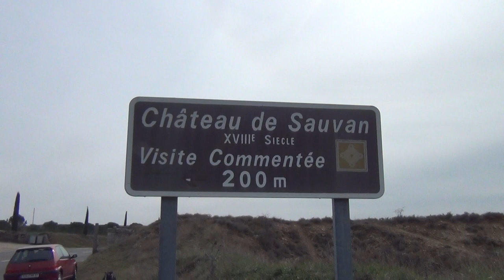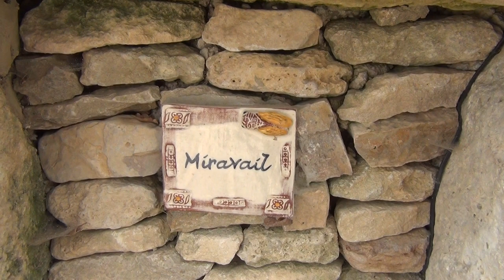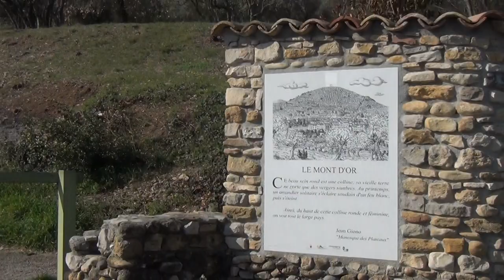Leon le Fils de Marie Trintignant rencontre Giureh et parle de son Aventure chez la Pharistocratie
LES PHARAONS DEVENAIENT L`ARISTOCRATIE, QUI DEVENAIENT A LEUR TOUR LA FRANC-MACONNERIE; C`EST LA PHARISTOCRATIE, QUI REGNE DANS LE MONDE